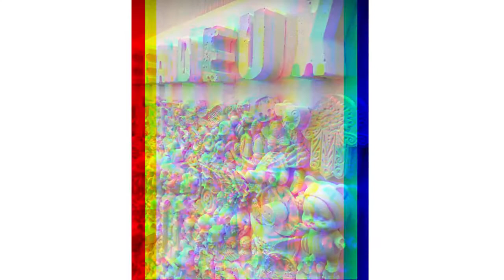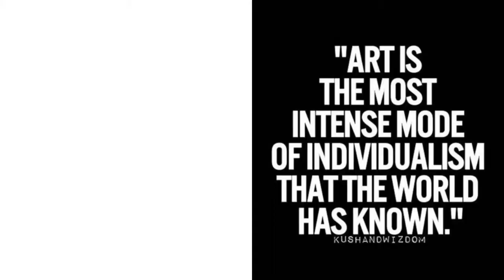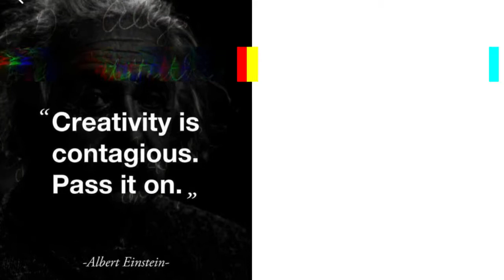AnnCicianiArtMovieMArch2021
Hello! My name is Ann Ciciani. I am a contemporary artist based in Christchurch, NZ. I make fun and quirky 3D art using resin and plaster of Paris casts- some of which is glow in the dark. I have various collections which include an exploration into the Iconography of popular culture plus some cheeky social commentary pieces in the form of word art. You can see all my art on my I am keen to connect with like-minded artists, galleries and agents who would be willing to represent me in the international art arena.